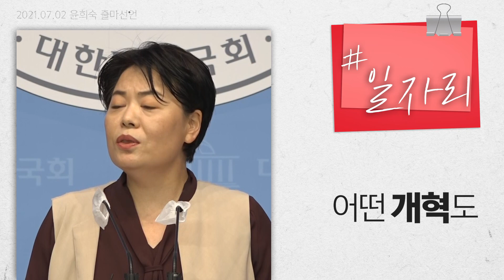[풀영상] ‘無개혁•일자리 파괴범 문 정부’, 윤희숙 후보의 출마 선언 I 들어봅시다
2022년 대통령 선거 출사표를 던진 윤희숙 후보의 📌출마 선언📌

0:00 인트로
0:37 정치 입문 1년
1:50 엄마, 낙동강변 마을
2:54 내로남불 민주화 세력
5:44 문재인 정부 = 無 개혁
6:55 포퓰리즘
7:35 위선자를 몰아내는 선거
10:00 오늘보다 나은 내일
10:40 끝인사